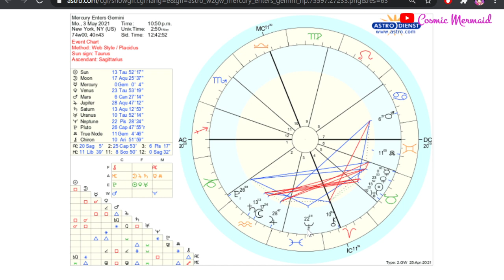Mercury flying into Gemini🌪 Plus Channeled Message🎯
✨Astrology Transits and Predictions using Transit Charts and Guidance from Spirit✨
🔮My Hope is to Share with Everyone much needed Intuitive and Channeled Messages Meant to bring Guidance, Hard Truths, and Growth wherever it is needed Most🔮

There is multiple channeled messages scattered throughout this video. I was not expecting these things to come out but they were what some needed to hear. Please be conscious of these energies and your actions. Everyone has to start somewhere and I believe in all of you. Planets transitioning into Gemini, the Blood Moon Eclipse in Sagittarius plus many other placements and transits are talked about in this video.

You will need your Birth Time, Location, and Date for your accurate chart

For Live Personal Readings!!! These are Subscriber and Donation Based Readings!!!💛
✨I do not take scheduled Personal Readings at this time!!✨

There are still a lot more in the making!!🌟

💖And If you guys would like to donate to allow me to buy more cool stuff for the channel or just because you would like to here are my links! Thank You So Much!!! 💖